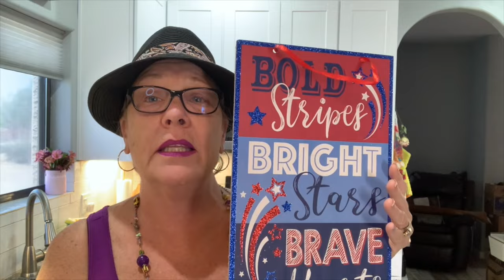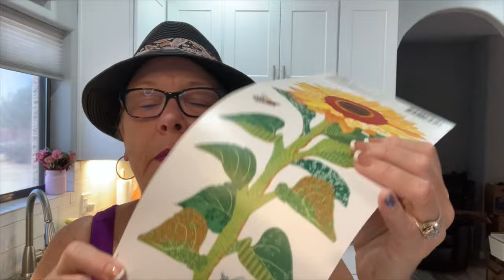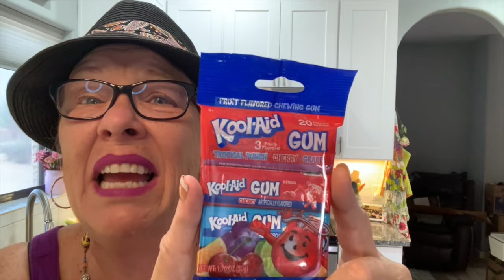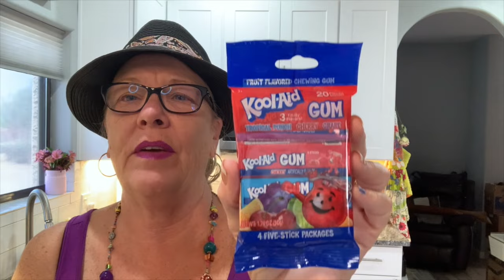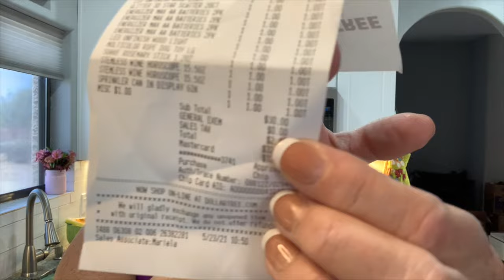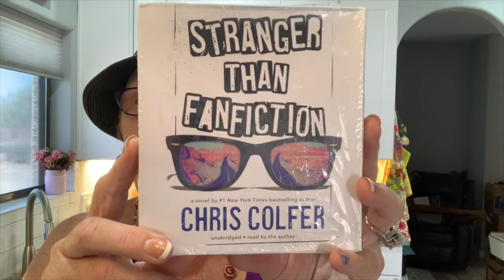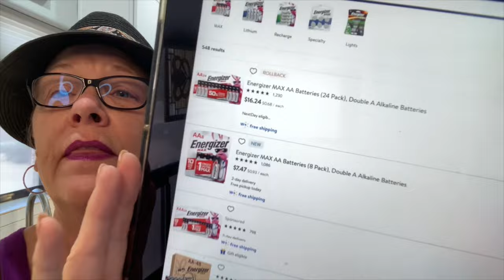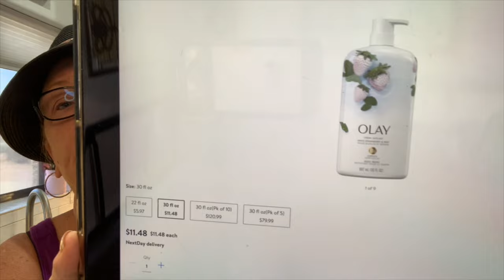Dollar Tree Haul, New Stores, new city, Part 1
This video is about Dollar Tree Haul, New Stores, new city, Part 1
This video is about Bonus Video, Dollar Tree DIYs, More Lemonade!
Weekly drawing for one of my crafts. Watch, like and comment on both Totally easy Tuesday and Themed Thursday each week to be entered into the drawing on Saturday for the craft of your choice from same week.

Amy R.
5301 S. Superstition Mountain Dr.